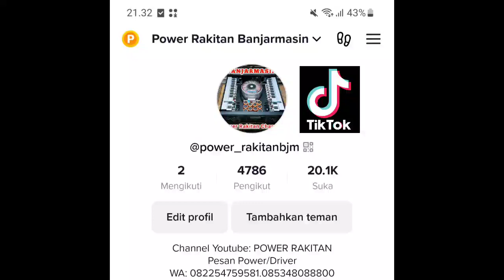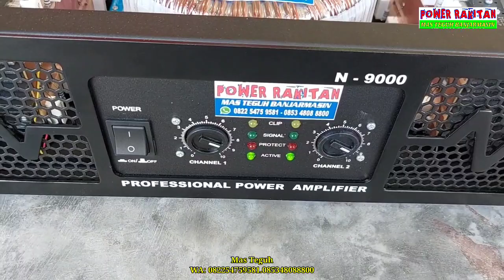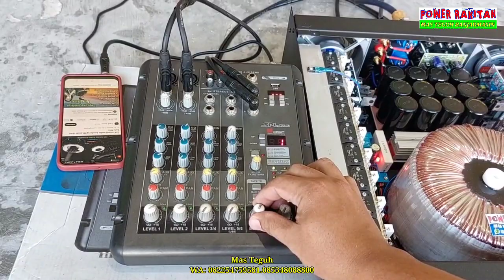Tes POWER RAKITAN Trafo 40a ct65 | Box Midel Baru Bos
Tes Power Rakitan Pesanan Medan

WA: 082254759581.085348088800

trafo Donat
Micro Bostrap
Bostrap teff
Bostrap